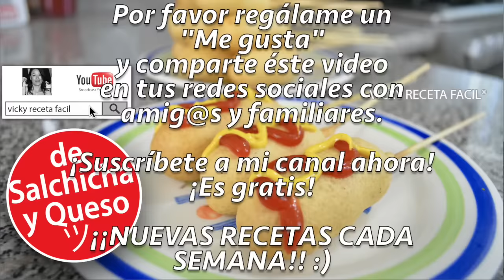BANDERILLAS CORN DOGS | Vicky Receta Fácil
Receta de cómo hacer BANDERILLAS CORN DOGS!!! :D Super fácil y económicas!!! :) A chicos y grandes les encantan! :) Incluye links de más recetas al final del video, en las tarjetas interactivas o en la descripción!! :D Aprende a preparar las más ricas recetas a mi estilo. :)